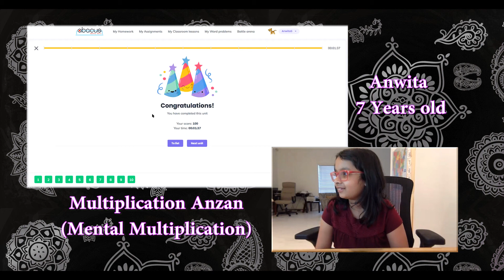Anwita - 7 Years old - Abacus Mental Math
Please Visit us today at AbacusMentalMath.com